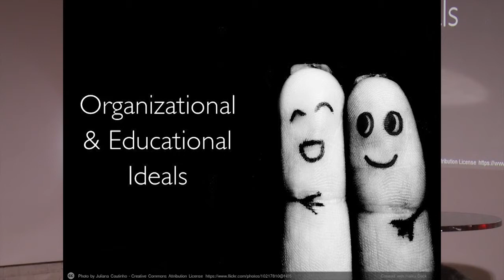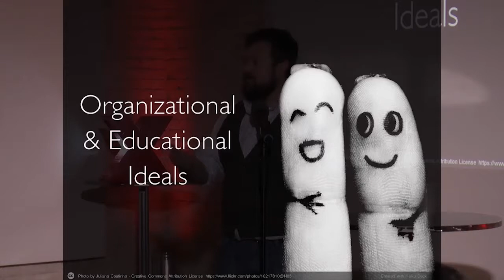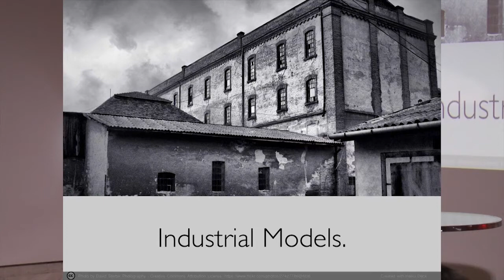NEXT for Public High Schools | Zach Eikenberry | TEDxGreenvilleSalon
NEXT High School was created in Greenville, SC as an alternative to traditional public high schools.

NEXT High School values impact over everything: harnessing entrepreneurial values, core content and skills, and real-world application to make a difference now—before students know that they "can't."

Beginning with a lawn care business he started when he was 15 years old, Eikenberry has started more than 10 businesses. He is also spearheading the creation of NEXT High School, a public charter school that opened in 2014 that uses a project-based curriculum preparing students for life after school.